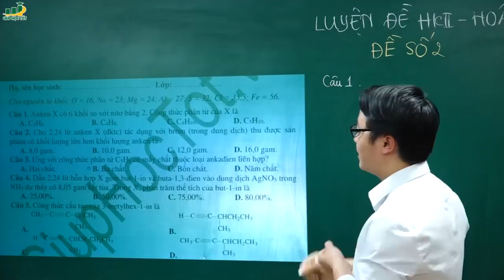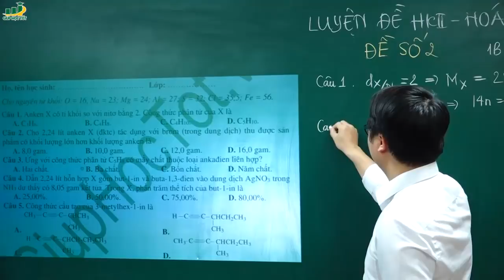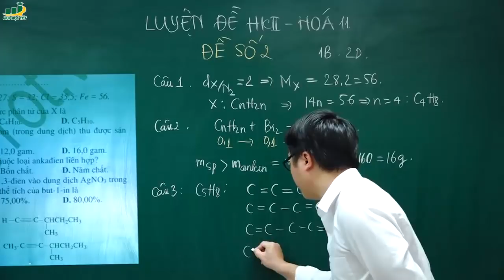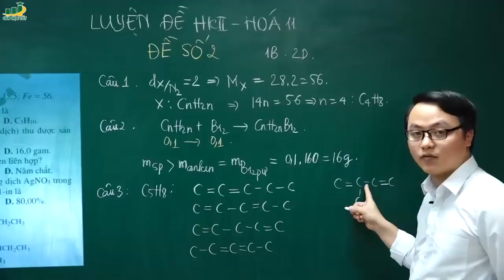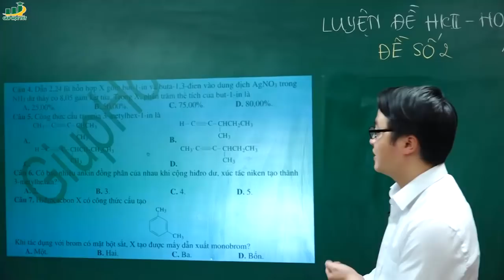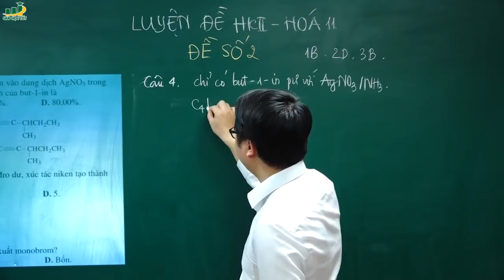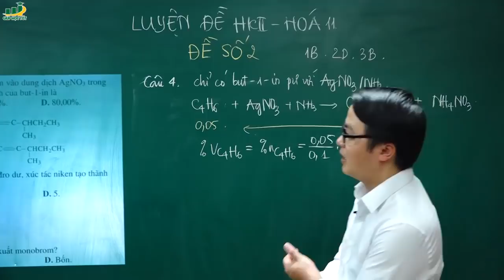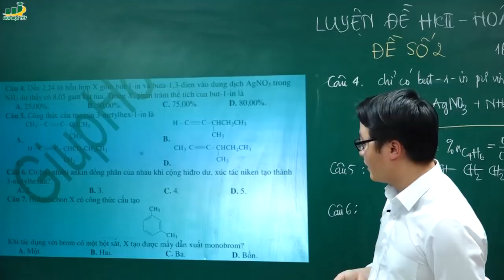Hóa học 11 – Đề thi Cuối Học Kì 2 môn HÓA HỌC lớp 11 Đề 2 (P1)|Đề cương ôn tập kiểm tra –Trắc nghiệm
♦ [Mới năm 2018]Thầy Trần Thanh Bình– Đề cương ôn tập kiểm tra thi Cuối Học Kì 2 môn hóa học lớp 11 – Đề 2 (P1)-Bài tập trắc nghiệm tự luận- Có đáp án chi tiết- Hóa học 11
♦ Giáo viên: Thầy Trần Thanh Bình
► Khóa học của thầy: Khóa chinh phục điểm 10 đề thi học kì 2 Hóa học lớp 11:

‡Thầy Trần Thanh Bình tốt nghiệp bằng giỏi trường ĐH Giáo Dục – ĐHQG Hà Nội và hiện đang là học viên cao học theo ngành “Phương pháp giảng dạy bộ môn Hóa học” tại trường.
Thầy Bình được học sinh biết đến là một giáo viên vui tính, tâm huyết và có khả năng truyền cảm hứng giúp các bạn học sinh thấy yêu và đam mê môn Hóa. Thông qua bài giảng của thầy môn Hóa trở nên sinh động, gần gũi và dễ hiểu hơn bao giờ hết. Đối với thầy, dạy học không chỉ là dạy kiến thức còn dạy các em cách tư duy, giải quyết vấn đề trong học tập cũng như trong cuộc sống. “Thành công không phải là đích đến mà là cả một quá trình”.
Đề cương ôn tập kiểm tra hóa học lớp 11 học kì 2
Chương 5 Hiđrôcacbon: Ankan. Phân tích định tính nguyên tố. Điều chế và tính chất của metan.
Chương 6 Hiđrocacbon không no: Anken. Ankadien. Luyên tập anken và ankadien. Ankin. Điều chế và tính chất của etilen, axetilen.
Chương 7 Hiđrocacbon thơm. Nguồn hiđrocacbon thiên nhiên. Hệ thống hóa về hođrocacbon:  Benzen và đồng đẳng. Một số hiđrocacbon thơm khác. Hệ thống hóa về hiđrocacbon.
Chương 8 Dẫn xuất Halogel – Ancol-Phenol:  Ancol. Phenol. Dẫn xuất halogen, ancol, phenol. Luyện tập dẫn xuất halogel, ancol, phenol. Tính chất của etanol, grixerol, phenol.
Chương 9 Anđehit-Xeton-Axit cacbonxylic: Anđehit – xeton. Axit cacbonxylic. Tính chất của anđehit và axit cacboxylic
Ôn tập học kì 2. Kiểm tra học kì 2.